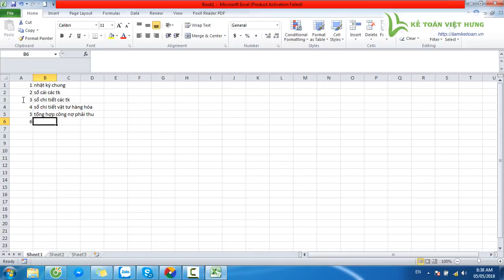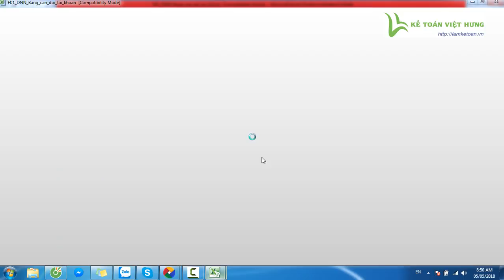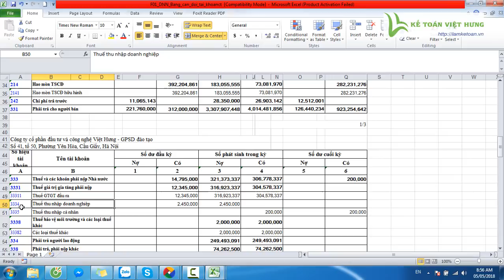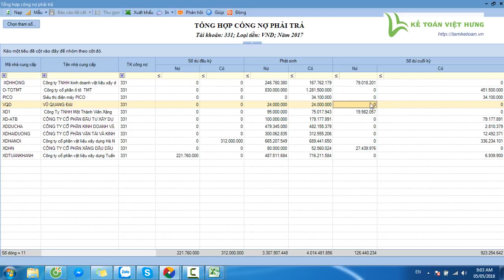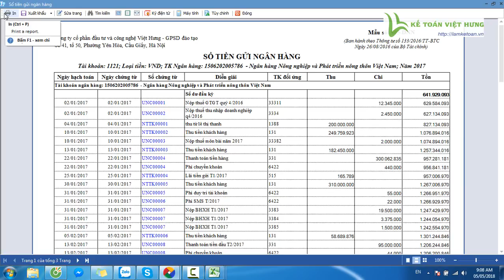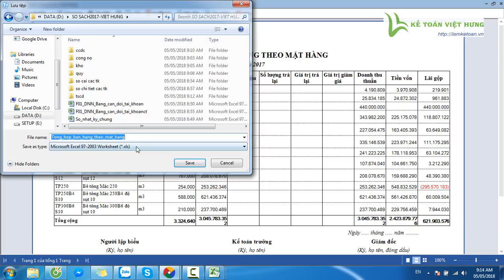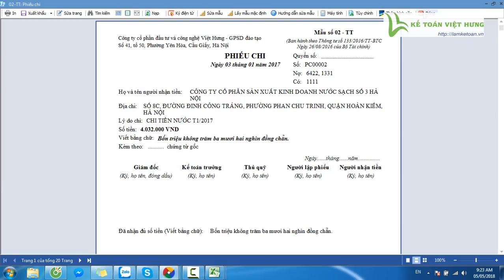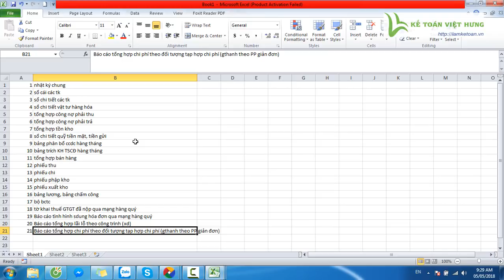Hướng dẫn cách in sổ sách trên Misa mới và chi tiết nhất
Hướng dẫn cách in sổ sách trên misa chi tiết nhất, từng bước thao tác trên phần mềm kế toán sẽ được giáo viên nhiều năm kinh nghiệm hướng dẫn cho bạn

- Hoàn tiền: 100% nếu không hài lòng.
- Thời gian học: Vô cùng linh hoạt từ 8h30 - 23h00.
- Số buổi học: Không giới hạn.
- Giáo trình động: Cập nhật liên tục trên website.
- Chứng từ sống: Thật 100%.
- Giáo viên: 100% kinh nghiệm trên 3 năm.
- Hỗ trợ miễn phí: trọn đời.

1. Danh sách các khóa học KẾ TOÁN DOANH NGHIỆP

2. Danh sách các khóa học KẾ TOÁN HÀNH CHÍNH SỰ NGHIỆP

3. Danh sách các khóa học LÝ THUYẾT KẾ TOÁN

4. Danh sách các khóa học KẾ TOÁN QUẢN TRỊ